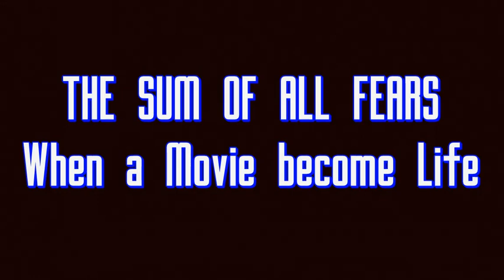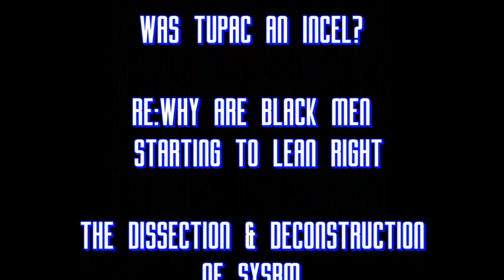Sum of All fears Russo-Ukrainian War ( featuring @JordanBPeterson )